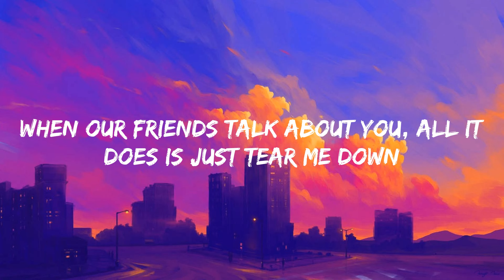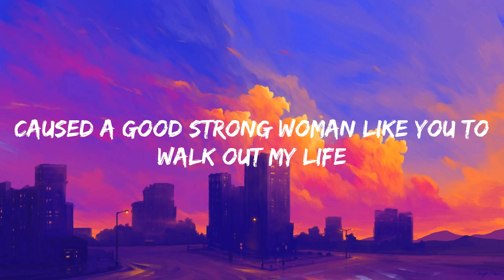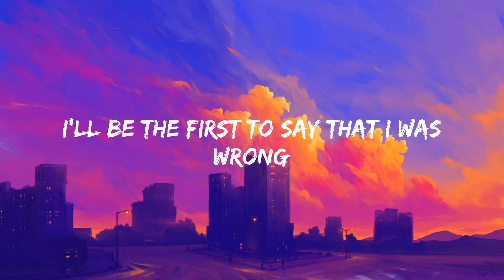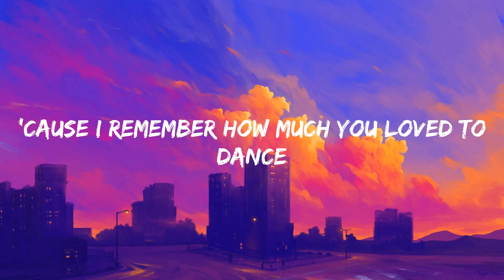When I Was Your Man - Bruno Mars (Lyrics)